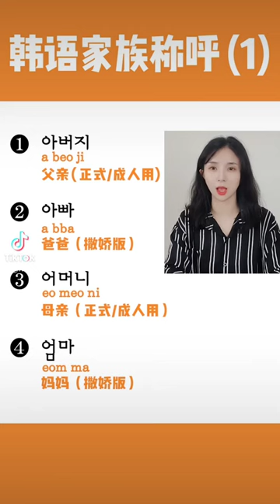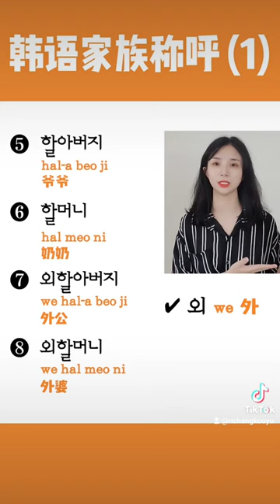一起学习一些常用的韩语家族称呼吧 |richangkouyu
磕磕是韩语老师
一起学习一些常用的韩语家族称呼吧